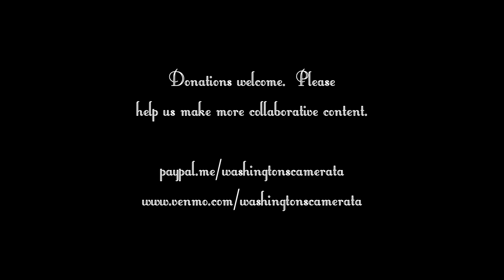Ignatius Sancho (c. 1729-1780), Minuet no. 5 in C Major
Recorded remotely in August 2020 as part of our series exploring the music and life of Ignatius Sancho.